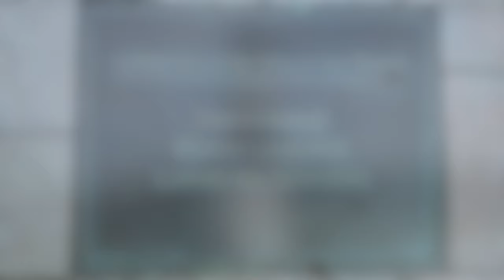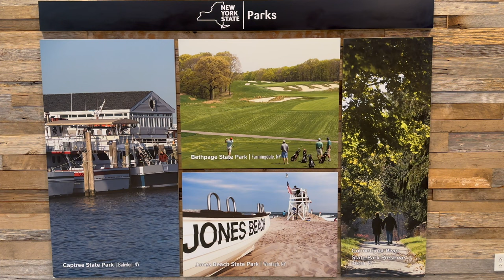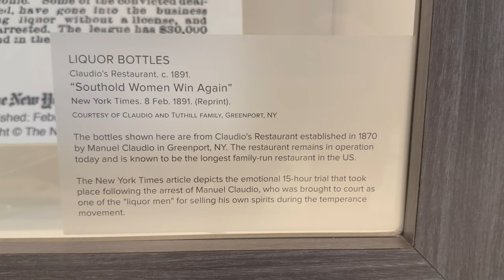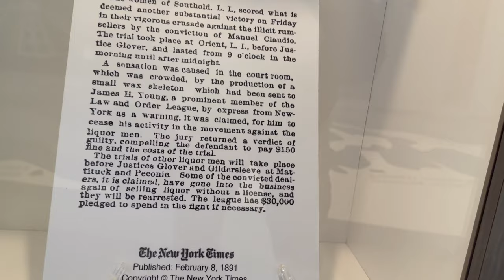Long Island Welcome Center | Long Island Expy | Dix Hills | NYS | USA